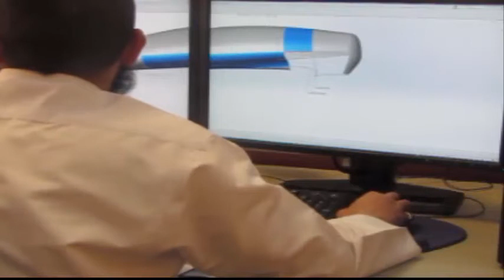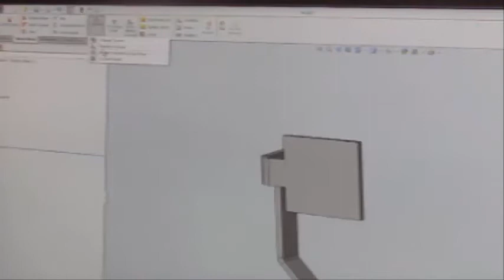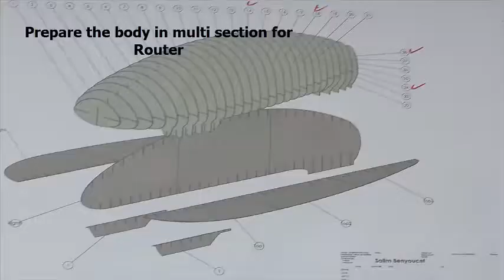Shell Eco Car 2015 King Saud University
We got the ninth place in the final results